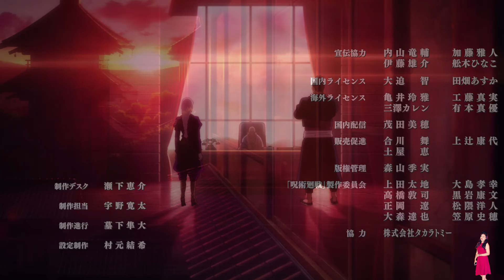Jujutsu Kaisen Season 1 Episode 24 (2020) Explained In Hindi | Netflix | Pratiksha Nagar